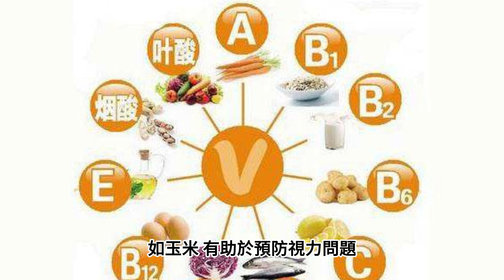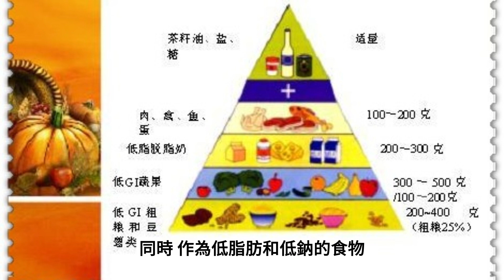【保護 視力】玉米：維生素A的寶庫，保護 視力的神奇力量！ |保護視力 吃什麽？|保護眼睛吃什麼？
【保護 視力】玉米：維生素A的寶庫，保護 視力的神奇力量！  - 保護視力 吃什麽？在追求健康和保護 視力的飲食中，玉米以其豐富的營養成分和多重功效而備受矚目。特別是在保護 視力和抗衰老方面，玉米所含的營養素更是展現出卓越的效果。
保護 視力：玉米是一種維生素A的寶庫，這對於視網膜的健康至關重要。維生素A是視網膜中視覺色素的主要構成部分，有助於維持正常視力和光線適應。定期攝取富含維生素A的食物，如玉米，有助於預防視力問題，維持眼睛的健康功能，保護 視力。

俗話說，眼睛是心靈的窗戶，在這個節奏快速的時代裡，工作和生活所帶來的心理壓力往往對身心造成傷害，包括我們的眼睛。然而，在追求健康的道路上，玉米不僅僅是單一的保護 視力食療良方，在我們的頻道中大家還可以發現更多的天然護眼 抗衰老的保健，生活中除了食療和運動等保健方法，將古代智慧的養生之道融入現代生活也是一種重要的方式。古代智者相信「預防勝於治療」，以調和陰陽、調理精氣、糾正臟腑偏差為主要手段，強調飲食的均衡多樣性，有助於保持身體的氣血平衡，維護眼睛的健康。

古人更注重全方位的養生觀和精神層面的修身養性，在任何情況下，都需要保持一個放鬆、平靜且祥和的心態。健康的精神狀態是擁有健康身體的基石。用最佳的心態應對外界的壓力和挑戰，從而減少焦慮和困擾。讓我們再也不讓煩惱的情緒影響身體和眼睛走向快速的老化，樂觀的心態有助於良好的氣血運行，會延緩衰老的過程，祝願大家活出健康自然美！

保護 視力 保護視力 吃什麽？ 明目 吃什麽？明目 護眼 吃什麽 保护眼睛 明目 養肝 明目 茶 護肝 食療